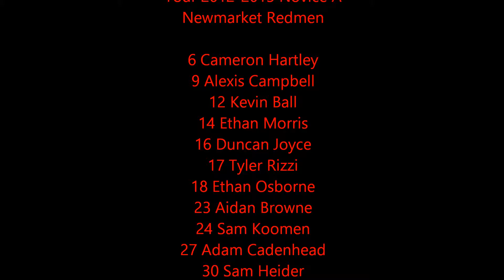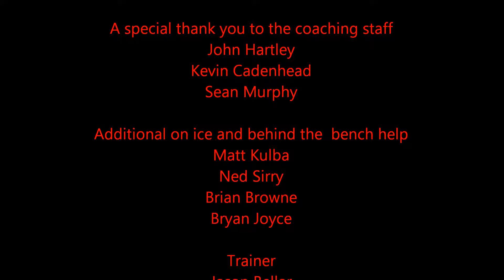Redmen Novice A 2012-2013 Greatest Moments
A video of great goals, plays and moments from the Newmarket Redmen Novice  A team 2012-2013